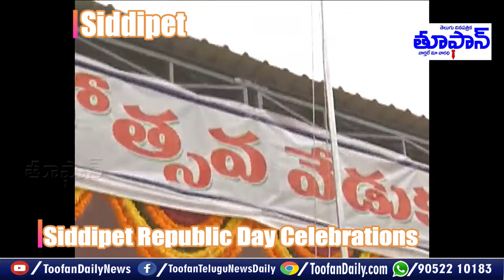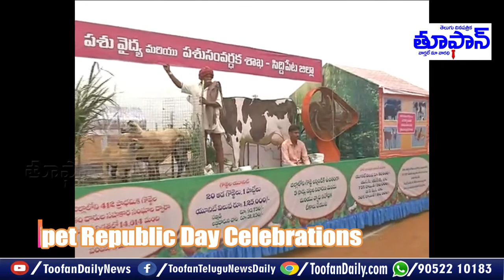Republic Day Grandly Celebrated at Siddipet District || Collector Krishna Bhaskar || ToofandailyNews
Republic Day Grandly Celebrated at Siddipet District.